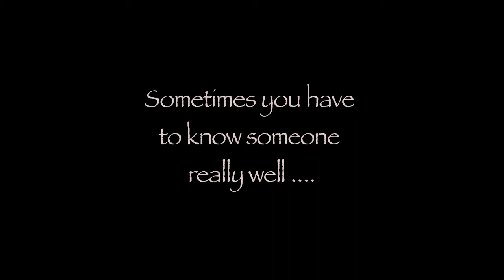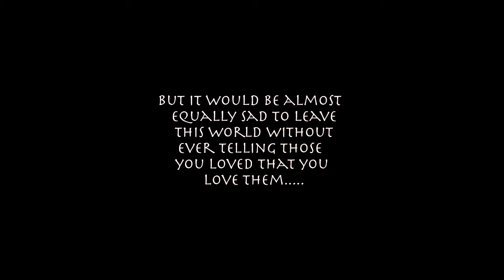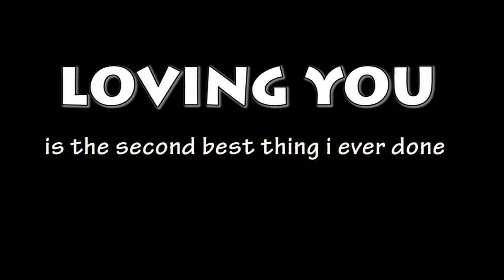Academia del Christifidelis - Bring Me Down (4th year MTV)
inspired by those kids on the video, i made my first video editing for my wife's 4th year advisory class using videos from the movie project class